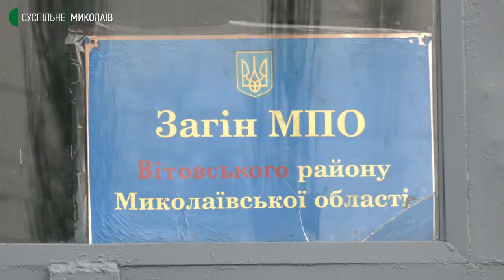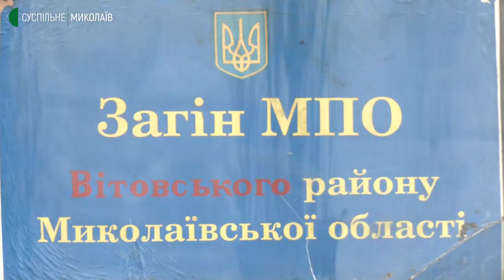Як працює сільський підрозділ у Миколаївському районі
Шістнадцять рятувальників Вітовської місцевої пожежної охорони (МПО), обслуговують 24 населені пункти у трьох громадах Миколаївського району.